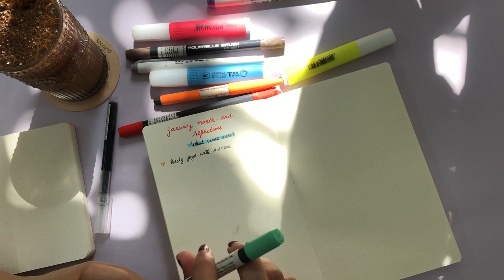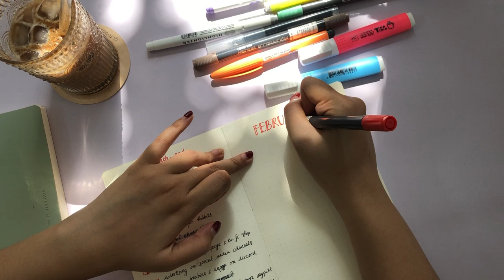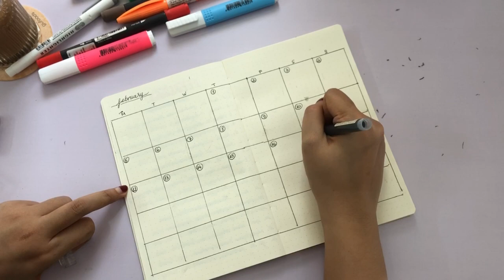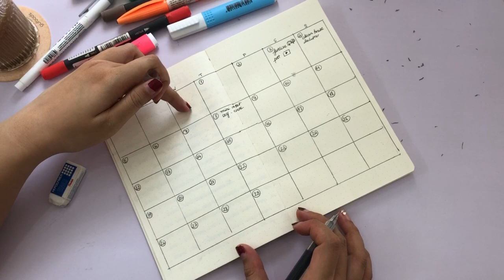REALISTIC JOURNAL WITH ME // february 2024 plan, monthly reflections and goal setting explanations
0:00 Monthly Reflection: Explanations
4:40 Reflection: Quiet Journaling
14:03 Monthly Goals: Explanations
16:31 Goal Setting: Quiet Journaling
21:54 Monthly Planner Spread
23:52 Monthly Plans: Quiet Journaling
31:46 Final Tips
35:20 Planner/Journal Tour